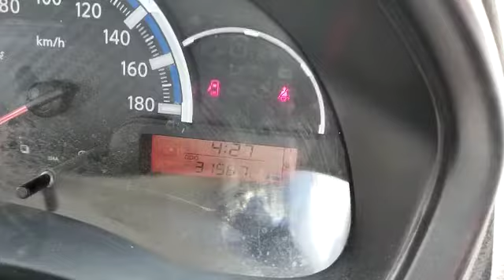2019 Nissan DATSUN GOPLUS Coimbatore